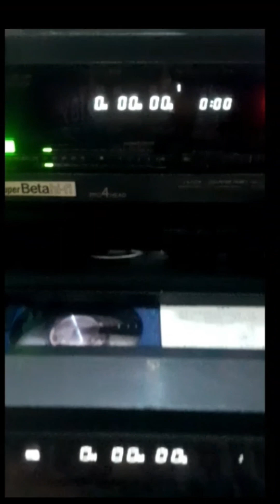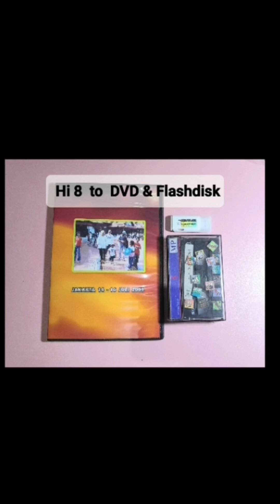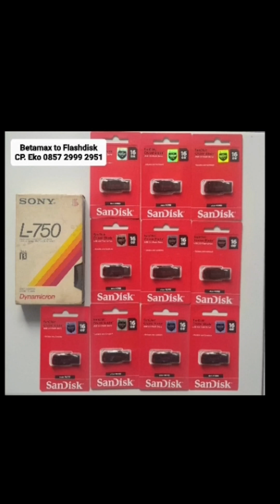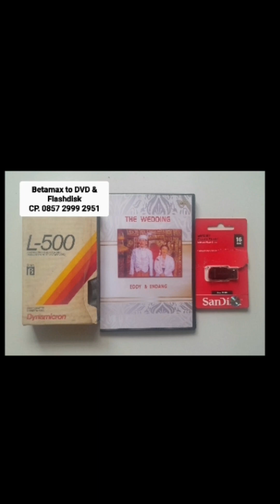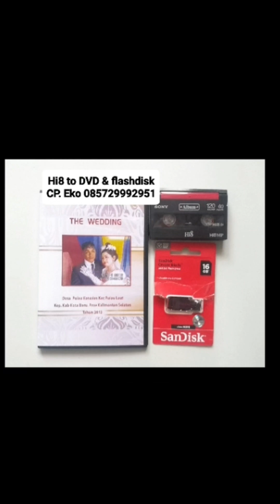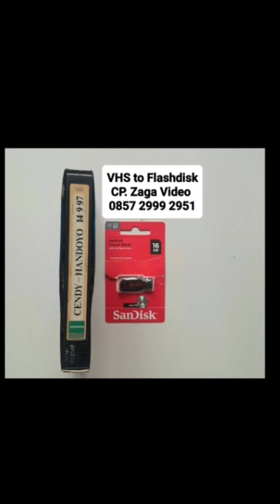Transfer Kaset Betamax, VHS, VHSC, Hi8, Mini DV, DVD,Vcd to Flashdisk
CP. Zaga Video Photo. 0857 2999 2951